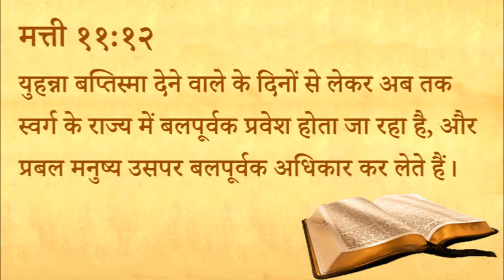४४५ स्वर्गीय मन्ना - स्वर्ग में बलपूर्वक प्रवेश करो (पास्टर अनिल कोचर)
445 Heavenly Manna - Swarg Mein Balpurvak Pravesh Karo (Pastor Anil Kochar)

मत्ती ११:१२
युहन्ना बप्तिस्मा देने वाले के दिनों से लेकर अब तक स्वर्ग के राज्य में बलपूर्वक प्रवेश होता जा रहा है, और प्रबल मनुष्य उसपर बलपूर्वक अधिकार कर लेते हैं।

स्वर्गीय मन्ना - पास्टर अनिल कोचर